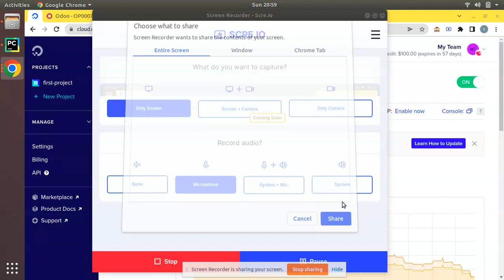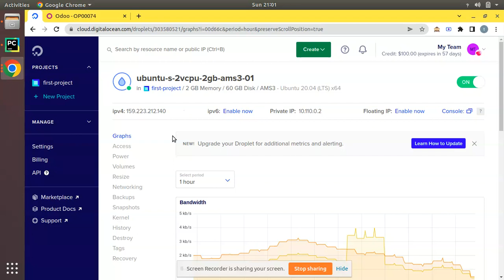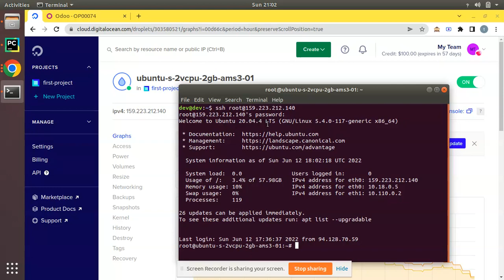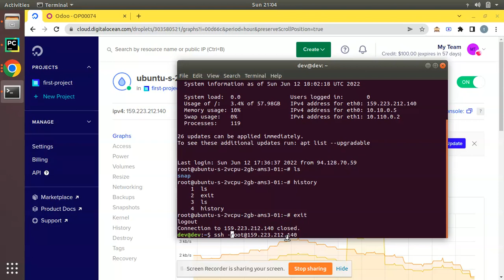How To Login Remote Server Using SSH || How To Access Remote Server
How to login remote server using ssh. Login remote server from local system using ssh command. Working of ssh command. SSH remote server.